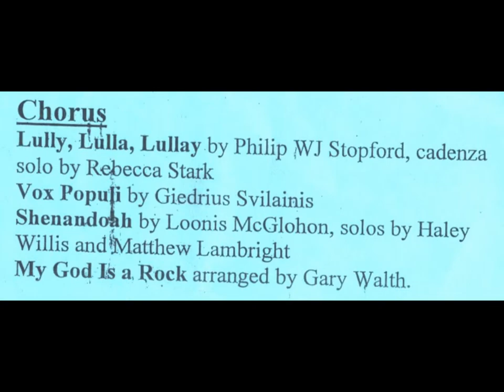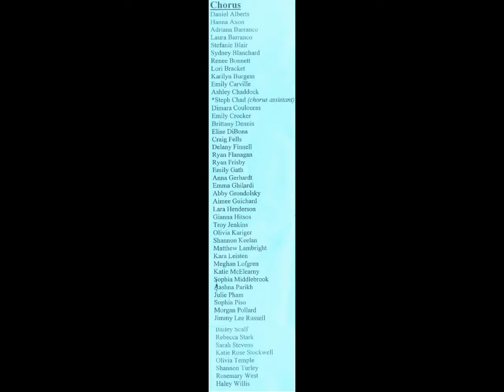Chorus - Groton Dunstable HS - May 23, 2013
May 23, 2013 - Groton, MA - Groton Dunstable Regional High School Spring Concert.